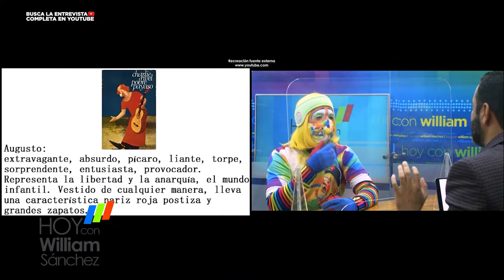Resumen Joan Martines (Payamin) - Hoy Con William Sánchez Tv